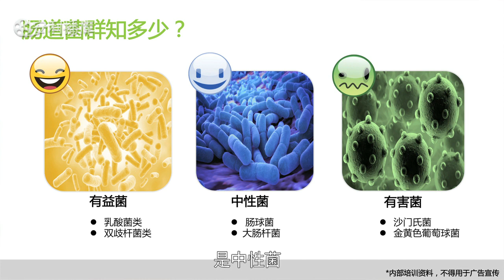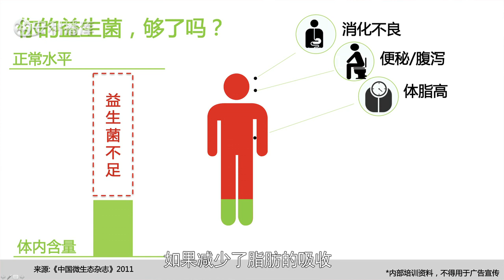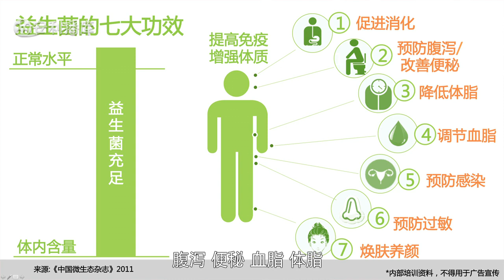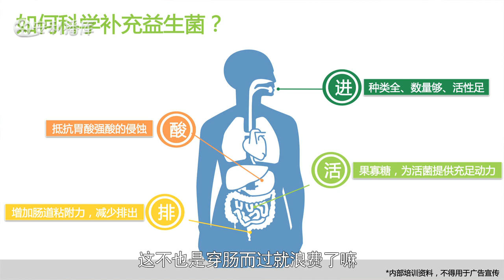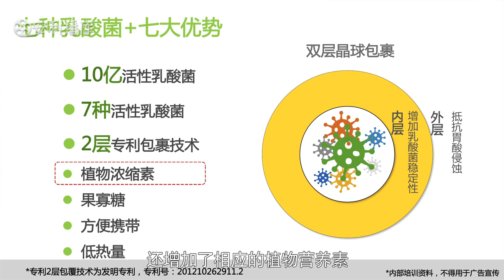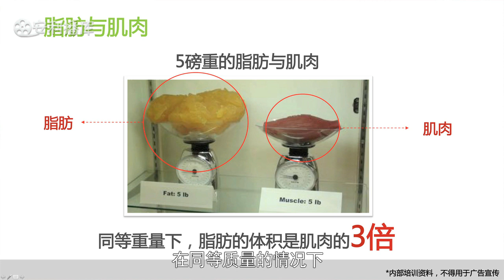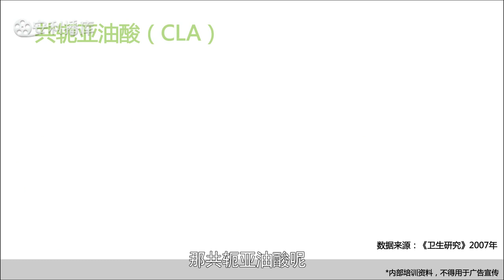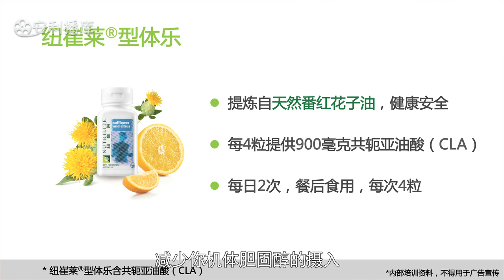海外购新品培训